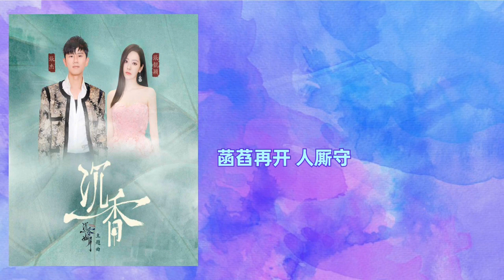张杰/张靓颖-沉香 (《沉香如屑》电视剧片尾曲)